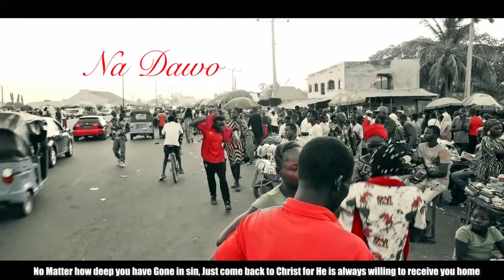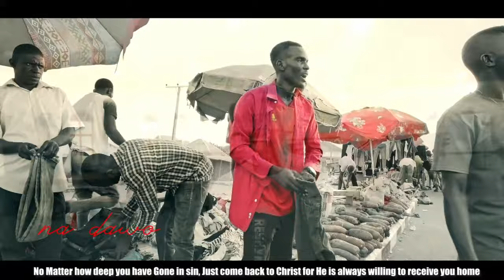NA DAWO , FROM CREATIVESOLO X SIRCLIFF SIBOH . AUDIO CREATIVESOLO.Visual, Ezekiel Edited by SAM Buba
This Song PRODUCED and mix by Creativesolo @creativerecordztv , Visual by Ezekiel and Edited by SAM BUBA Of HILLSTREAM MEDIA . Directed by CreativeSolo . Music right CreativeSolo a Music Producer from Creative Recordz Music Label. Powered by AREWA GOSPEL TV